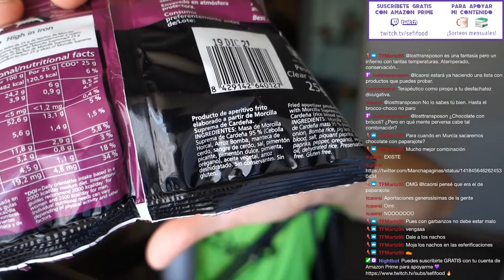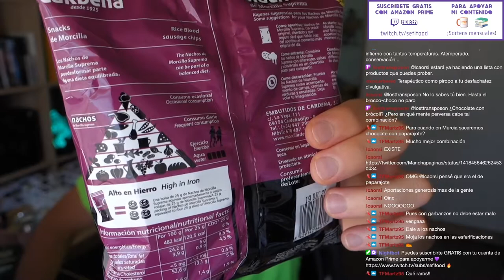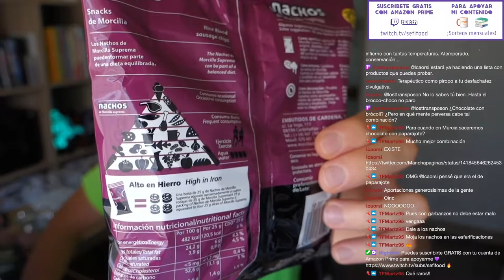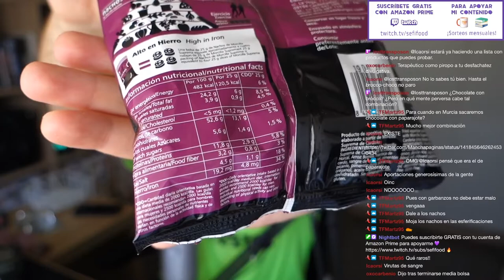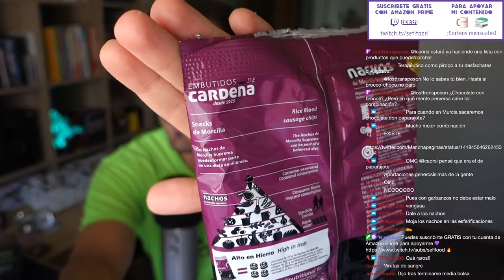NACHOS de MORCILLA DE BURGOS: probamos y analizamos su etiquetado alimentario | SefiFood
En este vídeo probamos un snack elaborado con morcilla de Burgos justo después de analizar el curioso chocolate con morcilla de Burgos, que fue el plato fuerte del directo. Por aquí puedes ver un resumen de esta otra cata alimentaria